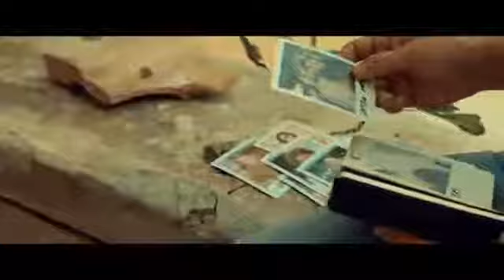Vasco Rossi Un Mondo Migliore 2